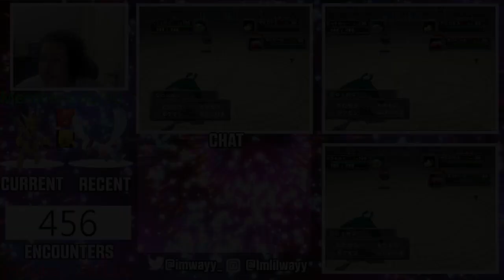LIVE SHINY SHADOW EREADER SCIZOR IN POKEMON COLOSSUEM AFTER 468 RESETS